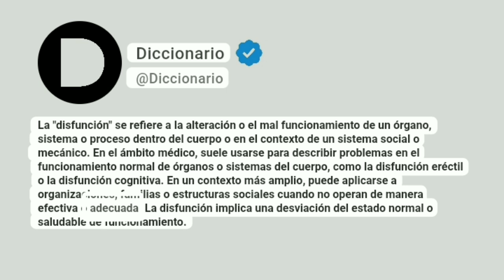Disfunción Significado En Español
La "disfunción" se refiere a la alteración o el mal funcionamiento de un órgano, sistema o proceso dentro del cuerpo o en el contexto de un sistema social o mecánico. En el ámbito médico, suele usarse para describir problemas en el funcionamiento normal de órganos o sistemas del cuerpo, como la disfunción eréctil o la disfunción cognitiva. En un contexto más amplio, puede aplicarse a organizaciones, familias o estructuras sociales cuando no operan de manera efectiva o adecuada. La disfunción implica una desviación del estado normal o saludable de funcionamiento.